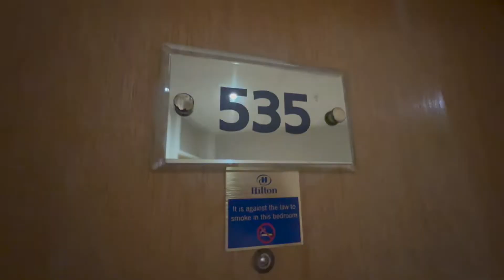Hilton Olympia London - Hotel review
A old Hilton, but always feels friendly with great staff.

A good location for Kensington and not too far from central London.